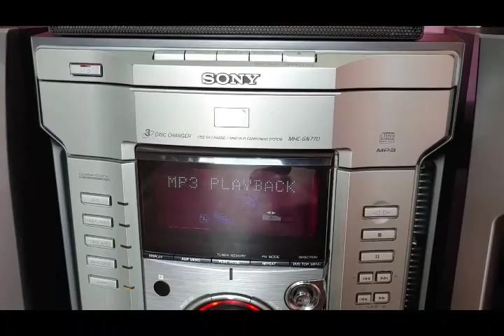Sony music system model mhc gn77d wt 4600 powerful systems